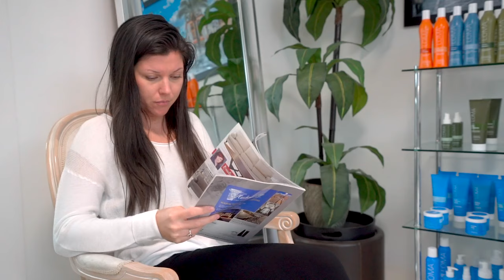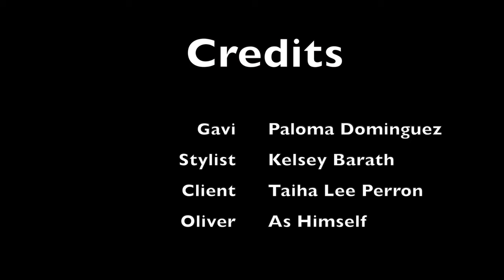Farting in Public | Hair Salon Farts | Comedy Sketch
Gavi goes for a haircut, and comes out with a lot more problems...
Gassy Gavi strikes again!